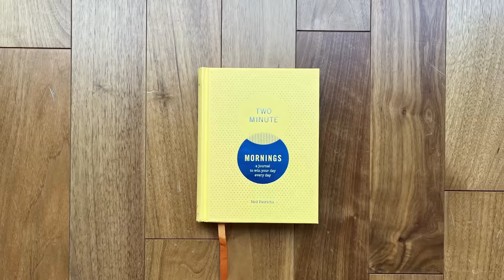Neil Pasricha - 4min Speaking Sizzle Reel - Keynote Speaker on Happiness, Habits, & Leadership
Neil Pasricha is a top rated keynote speaker and New York Times bestselling author focused on happiness, habits, and leadership.

Neil is the former Director of Leadership at Walmart and has delivered one of the most popular TED Talks of all-time.

As a positive psychology researcher he focuses on the relationship between happiness and leadership in business.